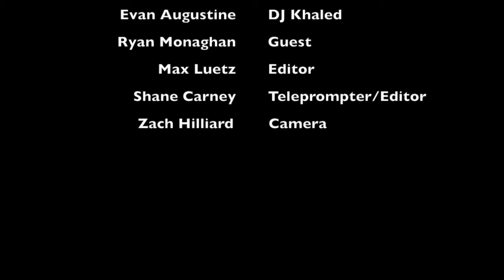Anytime with Noah Fisher 12-16-15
When A Man Loves A Woman - Michael Bolton
I Want You Back - Jackson 5